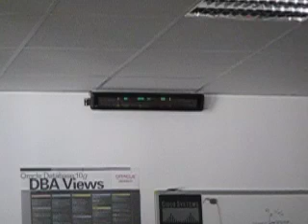4000 fps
4000 fps